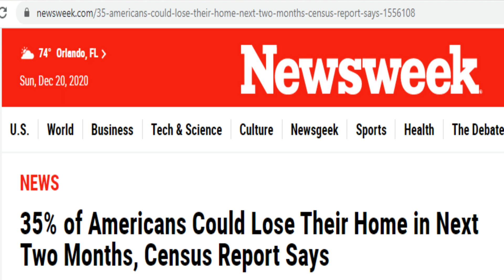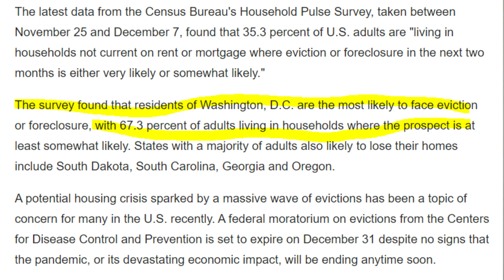التفاصيل بشأن شيكات تحفيزية بقيمة 600 دولار وإعانات البطالة Hicham Gandouli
بيرني ساندرز#تمديد إعانة البطالة#الحزمة المالية#مكتب الإحصاء الأمريكي